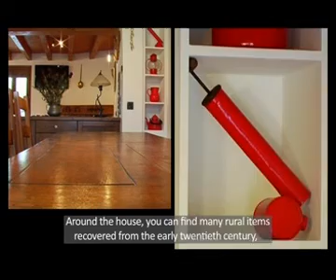Camping, Albergue y Casas Rurales en Sort. L'Orri del Pallars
Si eres amante de los deportes de aventura, excursionista, explorador o simplemente atrevido...

Si buscas tranquilidad, disfrutar de la naturaleza o comodidad...

Si te animas a escaparte con la familia, quieres divertirte con los amigos o necesitas perderte con la pareja...

En L'Orri del Pallars te ofrecemos refugio en medio de la montaña.

Nos encontramos en el pequeño pueblo de Montardit de Baix, un lugar muy tranquilo ubicado a sólo 3 minutos de Sort, capital del Pallars Sobirà (Lleida). En L'Orri disponemos de tres tipos de establecimientos diferenciados, cada uno adaptado a tus necesidades, donde podrás disfrutar de unos días de descanso o de aventura rodeado de magníficos paisajes.

Camping, albergue o casas rurales, esta es la amplia oferta de alojamiento que ponemos a tu disposición. Tú eliges.